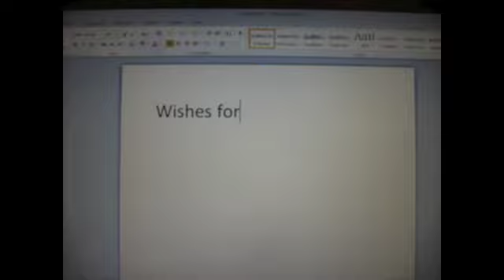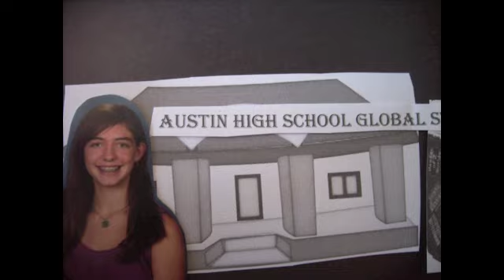New Years Resolutions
Stop-motion New Year's Resolutions. Wow.